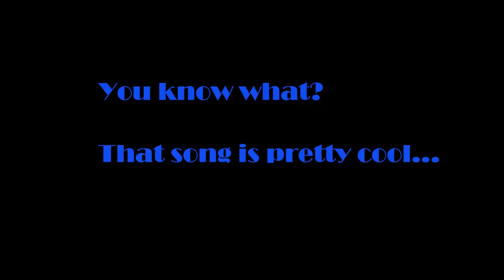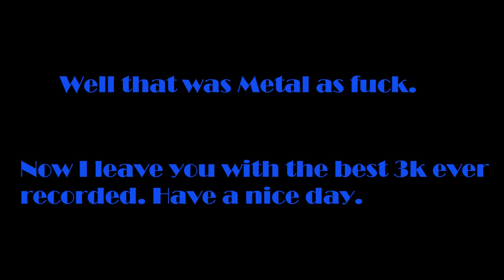When both my mains get BUFFED